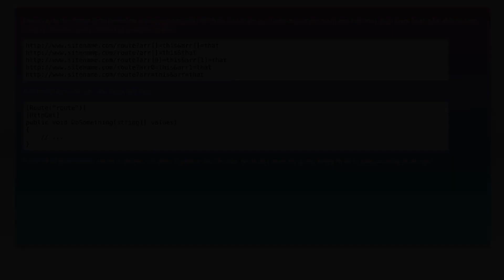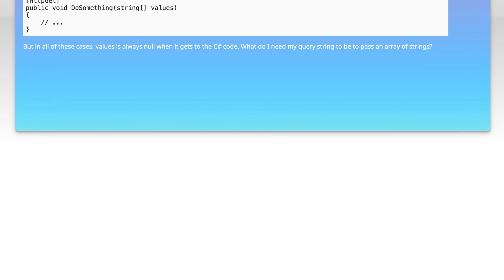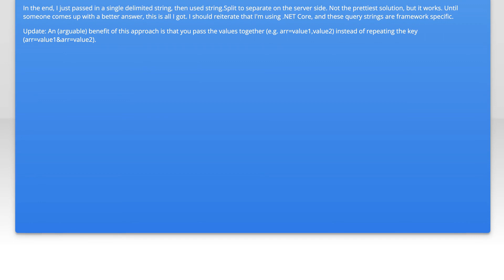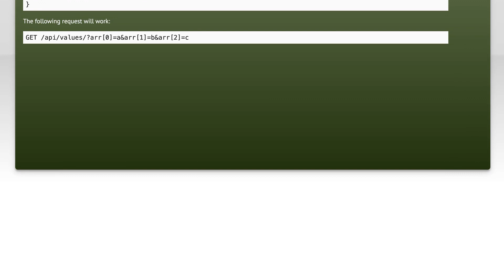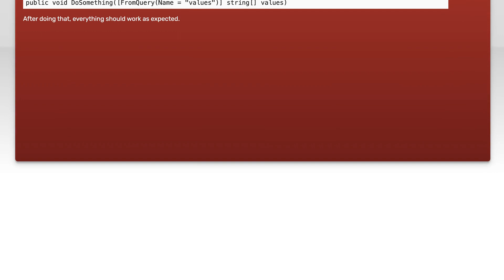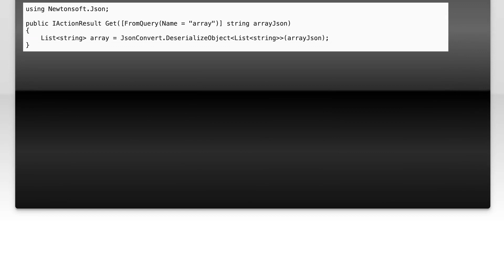Pass Array into ASP.NET Core Route Query String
c#: Pass Array into ASP.NET Core Route Query String

Related to: c#, asp.net-core, query-string